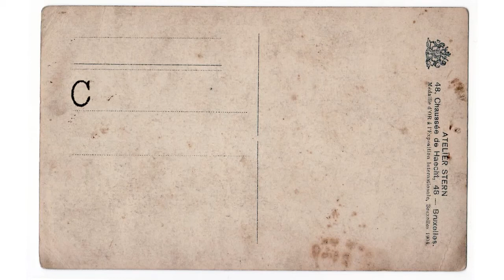El pozo de villacañas - Iván Cortés "Como el perro y el gato" - PGM. 39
Este caso merece ser difundido.